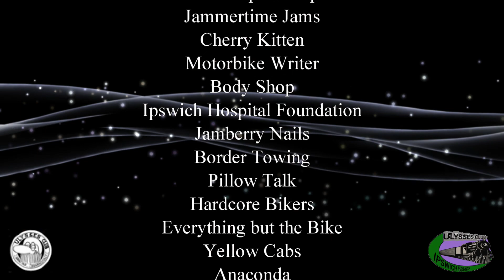2017 Ride for Awareness of Domestic & Family Violence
The event held during the 2017 DV Prevention Month is a unique way of reaching the motorcycling community, providing not only a Motorcycle Ride but an event where we will meet with the general community to say Not Now, Not Ever to Domestic & Family Violence.
Our ride is open to all motorcyclists with five pick up points across SEQ to bring supporters to Ipswich. At the end venue there are information stalls manned by various community organisations, Trade Stalls, ‘Show n Shine’ of the motorbikes, band for entertainment.
The event is supported by an Ipswich City Council Grant, the QPS ride alongside us on the day, local, state and federal government members speak on the day and we have organized guest speakers. The regional DV service, Domestic Violence Action Centre “DVAC” are attending to provide advice and support to women, children and families on DV.